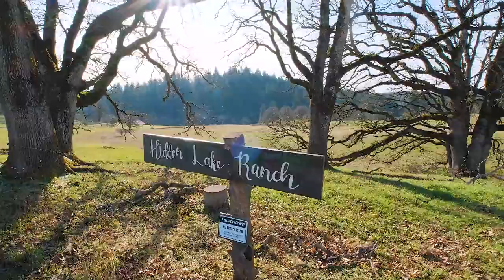9663 Jackson Hill Rd Se Salem OR